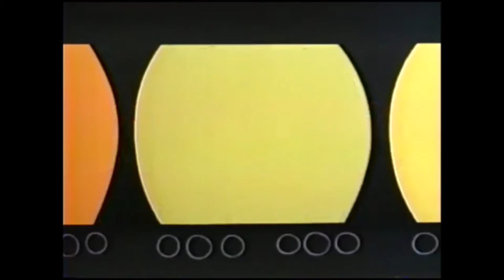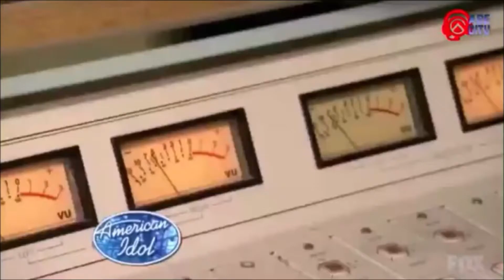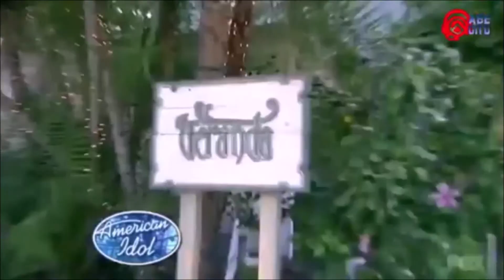Closing to AlphaImaginations Sing Alongs: On The Radio 2005 VHS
Here is the closing to the 2005 VHS of "AlphaImaginations Sing Alongs: On The Radio".

1. Closing credits
2. Nelvana logo
3. The Best of Vonzell Solomon short video
4. Mikayla's Words Home Video logo